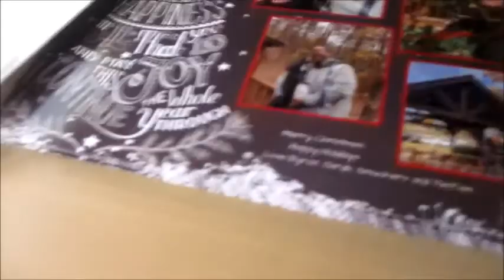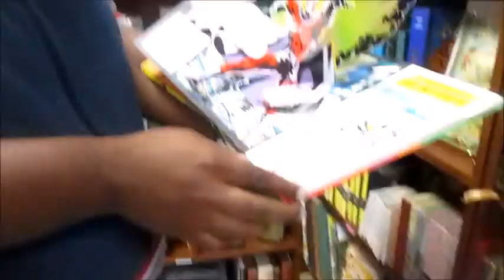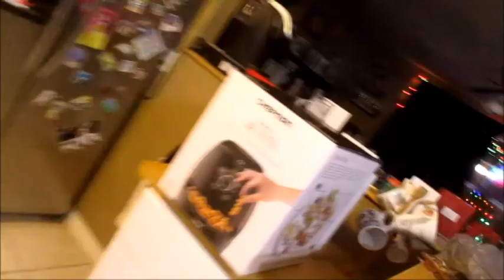Happy 600th!!!! (Day 600 - 12/6/19)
We celebrate our 600th vlog by heading to a Christmas Tree Lighting, finishing our baby tree and checking out some local lights!